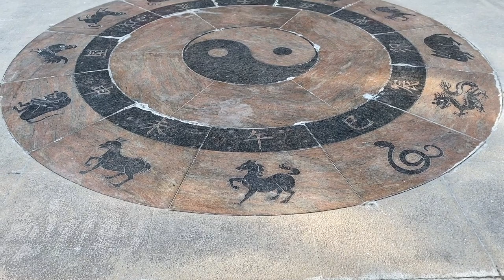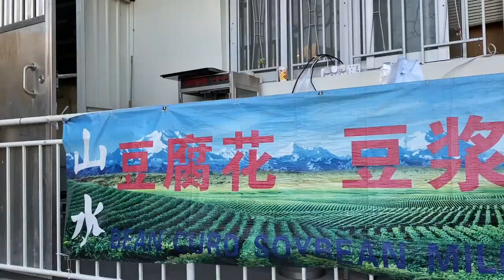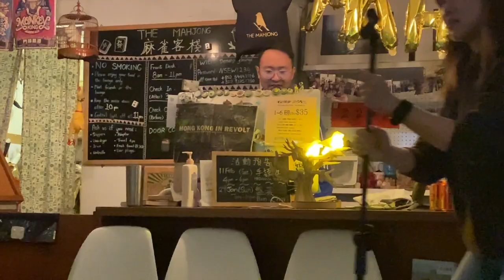ASIA TOUR - Seeing monkeys at a monastery and celebrating the Lunar New Year once again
Hey fam :)

Here is another very special day I lived in Hong Kong.

I hope you are enjoying the ASIA TOUR vlogs. I had the best time discovering these places!

Korean travel instagram : @korealex_benaseoul

Alex